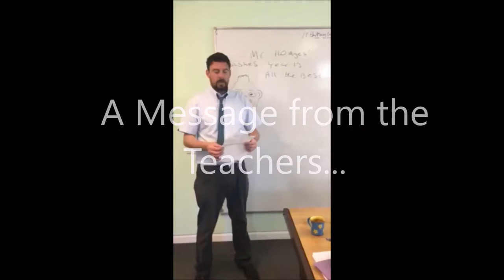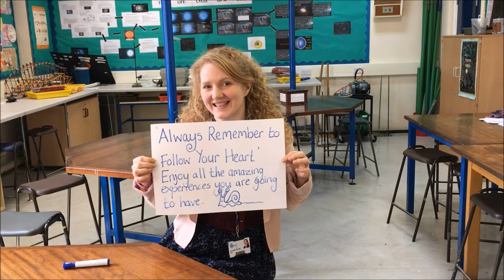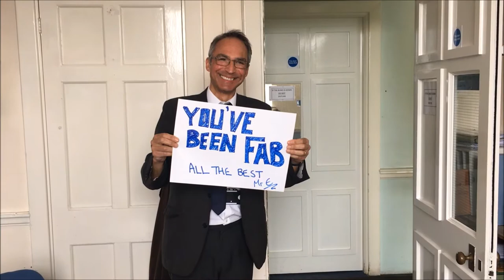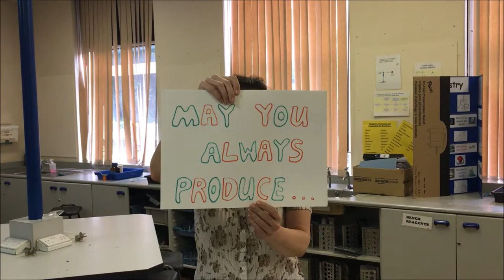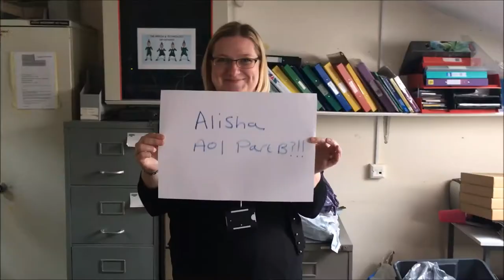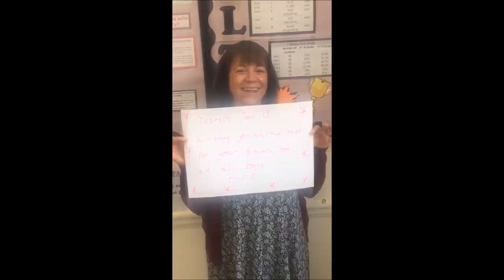CGSG Leavers Video Year 13 2017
CGSG Year 13 leavers video for the class of 2017. Enjoy :)